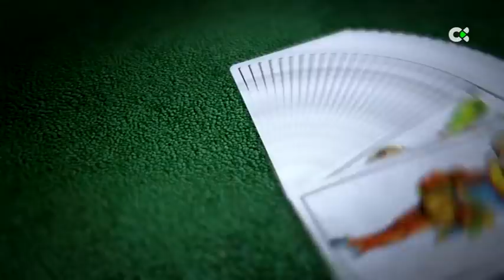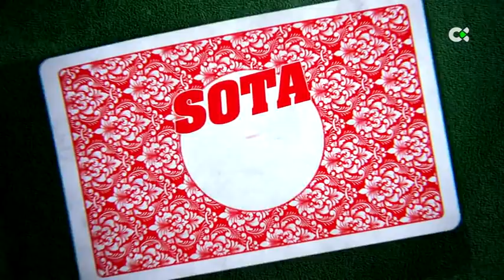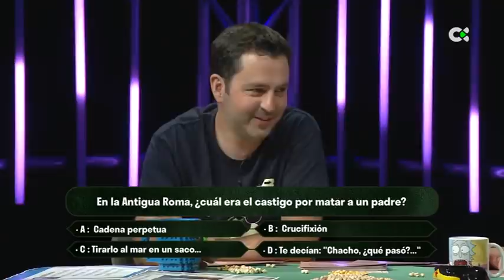Sota, caballo y rey | ep.15 - 05/02/21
LA HISTORIA
Cada semana, los humoristas Aarón Gómez, Darío López y Kike Pérez comparten una tertulia mientras echan una partida de cartas. Los tres abordan distintos temas de la vida cotidiana, en torno a los cuales comparten anécdotas, reflexiones y divertidas historias.